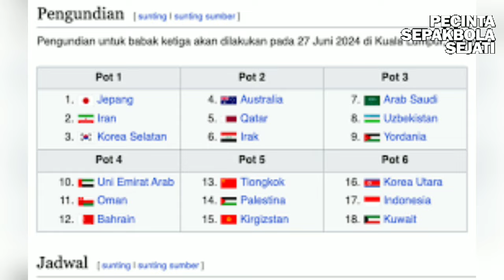2 Amunisi Baru Timnas Indonesia menjelang putaran ke 3 kualifikasi piala dunia 2026 Zona Asia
Assalamu Alaikum Pecinta Bola sejati

SALAM OLAHRAGA

Para pecinta sepak bola di seluruh dunia terkhusus pecinta sepak bola Timnas Indonesia di manapun anda berada

Bravo Timnas Indonesia

Channel kami memberitakan sepak bola dunia terkhusus sepak bola Nasional Indonesia

kami akan memberikan berita berita sepak bola dunia dan nasional yang terupdate.

Semoga informasi yang kami berikan bisa bermanfaat buat teman teman pecinta bola sejati..

sekali lagi. salam olahraga,,,

BRAVO TIMNAS INDONESIA dan salam Sukses Semuanya

pecinta bola sejati